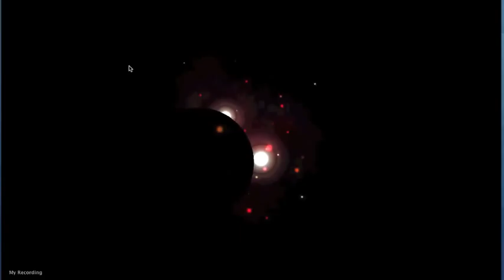Speaking at the Planning meeting.mov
This is the audio of a speech I gave at Brentwood Council's Planning Committee meeting, on Tuesday 13th March, 2012.

I was objecting to Taylor's Plans for the area.

The clip is © 2012, and used with the mission of, Brentwood Council: it is Fair Dealing under Sections 29 and 30 — criticism, news and review — of the Copyright, Designs and Patents Act 1988.